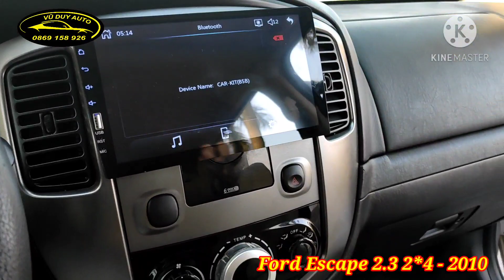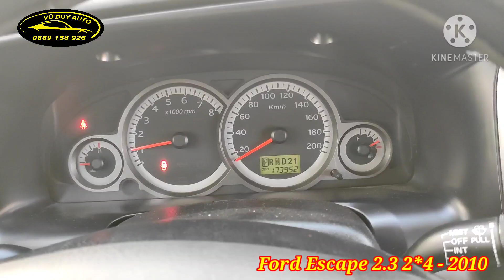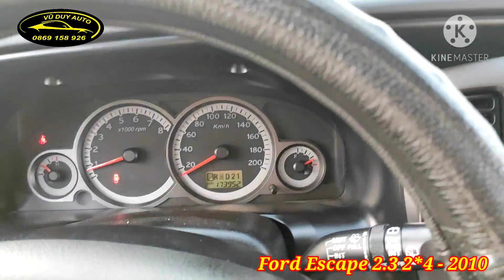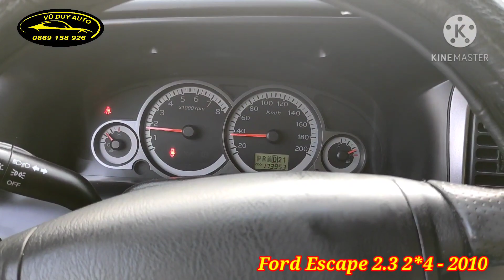Ford Escape 2.3 XLS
❤VŨ DUY AUTO- Ở đâu xe rẻ xe tốt ở đó có Vũ Duy Auto
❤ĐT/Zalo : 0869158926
40 Đường Hùng Vương, Quán Toan, Hồng Bàng, Hải Phòng